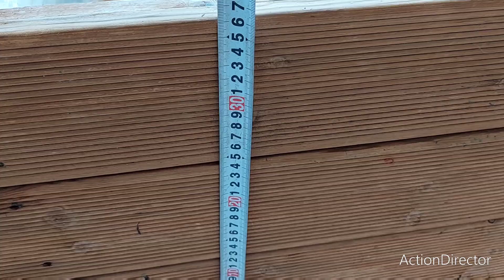Λιμνούλα στη Βεράντα - Διαμόρφωση και Φύτευση Υδρόβιων Φυτών